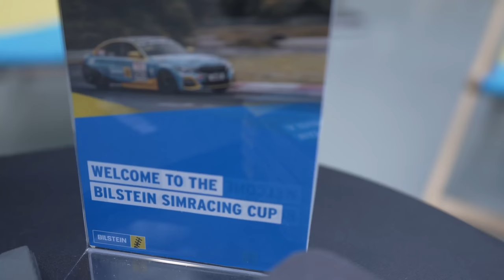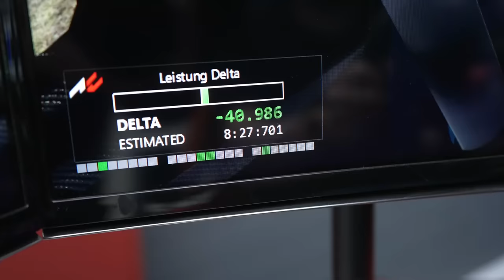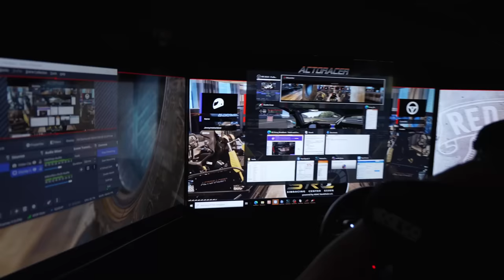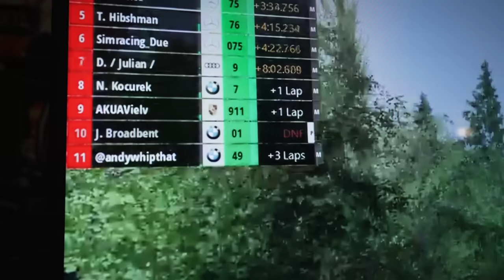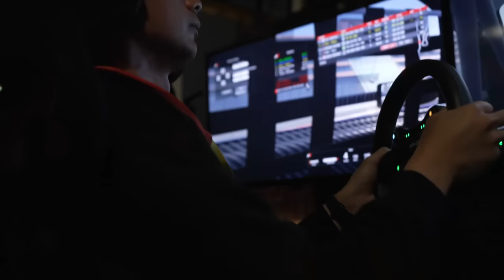The First Ever Bilstein Sim Racing Cup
00:00 Intro
02:11 Practise + Qualifying
05:20 Race 1
13:18 Race 2
15:01 Finish
15:41 Ceremony
16:32 Outro